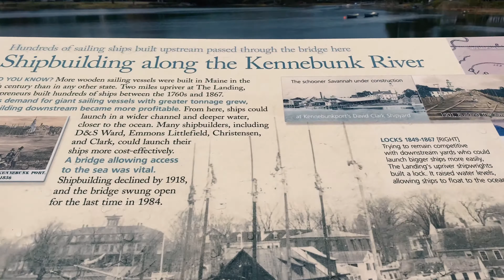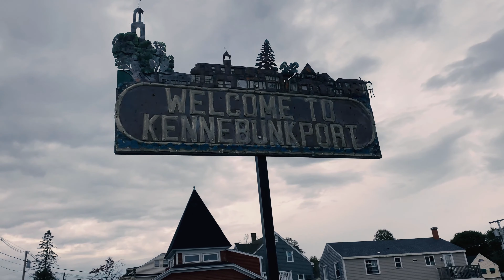Осень в штатах Новой Англии || Нью-Гэмпшир, Мэн, Массачусетс (Часть 2)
Октябрь это лучший месяц, чтобы увидеть золотую листву в штатах Новой Англии. Мы отправились по маршруту Нью-Гэмпшир - Мэн - Массачусетс, чтобы в основном насладиться природой и посетить знаменитый национальный парк Акадия. Как оказалось, желтение листвы зависит от влажности и каждый год происходит по-разному. В прошлом году абсолютно все горы были в желто-красных оттенках, а в этом году листья начали падать, не успев толком пожелтеть. И все же только в северо-восточных штатах можно попробовать самых свежих лобстеров, увидеть многочисленные маяки в Атлантическом океане и прогуляться по историческим местам Новой Англии.

Если это видео вам понравилось, буду рада обратной связи. Поставьте, пожалуйста, лайк и/или комментарий, так я буду знать, что мой контент вам интересен. Благодарю и желаю хорошего дня!